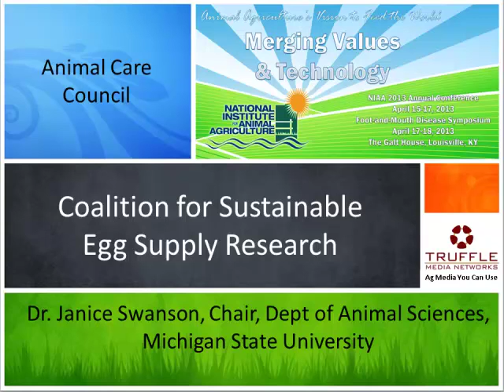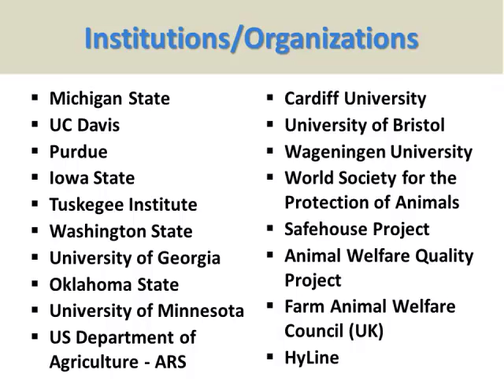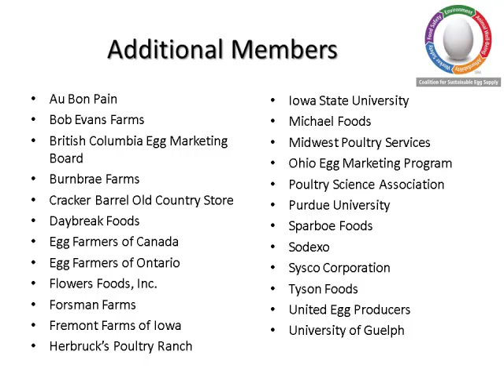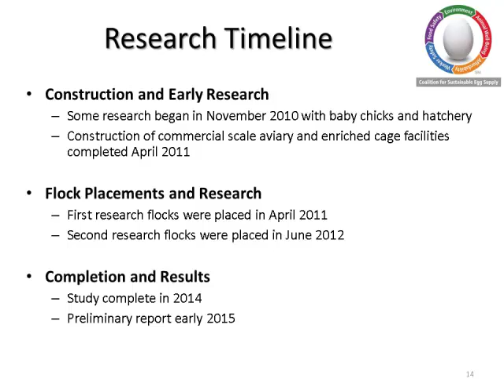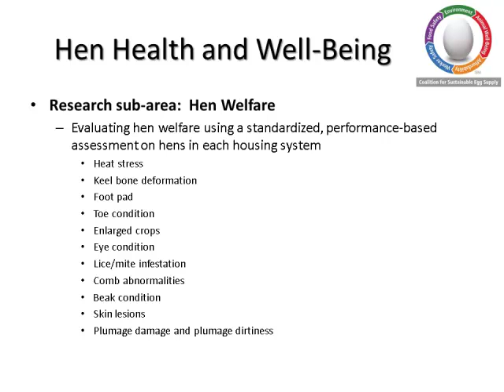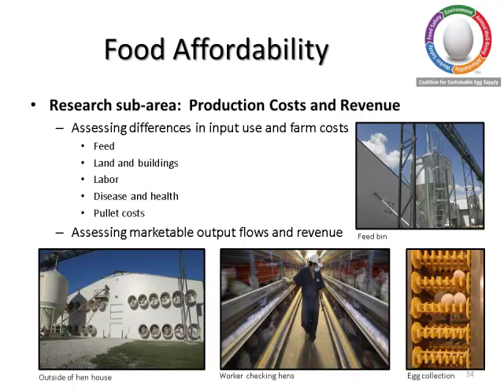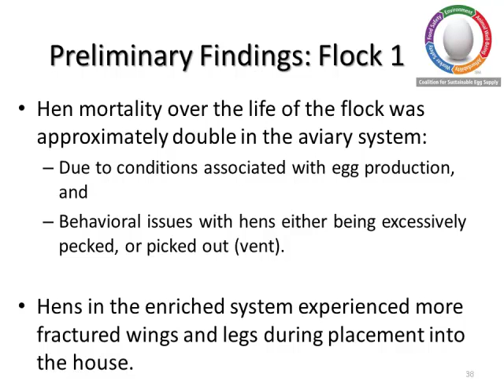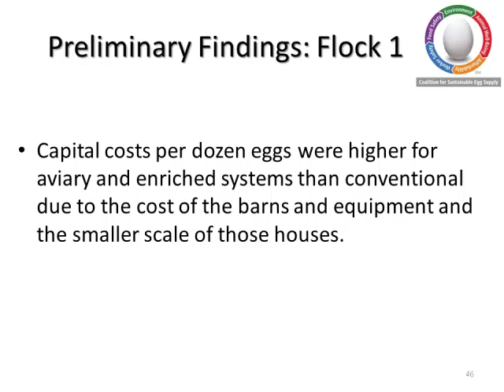Dr. Janice Swanson - Coalition for Sustainable Egg Supply Research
Coalition for Sustainable Egg Supply Research - Dr. Janice Swanson, Chair, Dept of Animal Sciences, Michigan State University, from the 2013 NIAA Merging Values and Technology conference, April 15-17, 2013, Louisville, KY, USA.